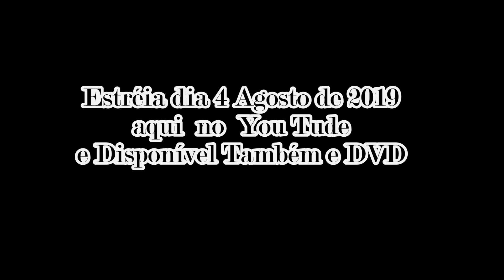CENAS DO FILME - UM RETARDADO TRAPALHÃO COMPLETO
Aguardem porque o melhor estar por vir, muita comédia, drama.